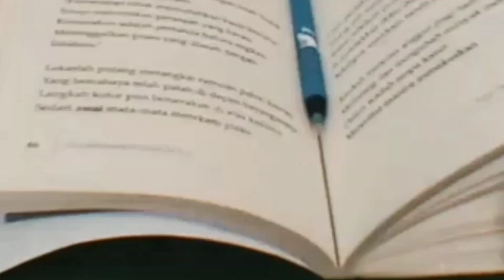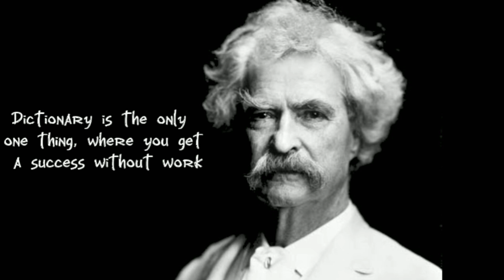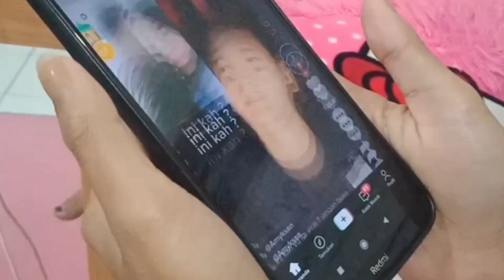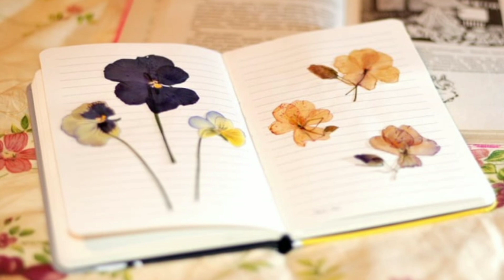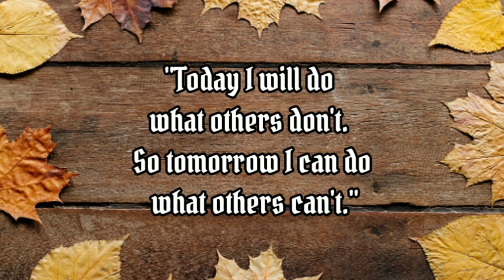Kuliah tak selamanya indah, Bestie || E-Talk Series || Nindy Lehon & Ofan Nabur